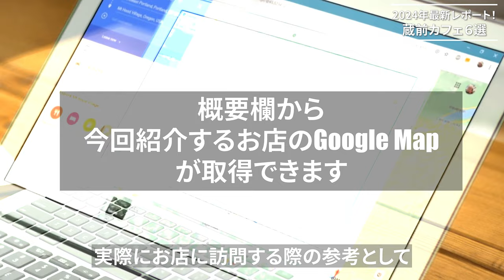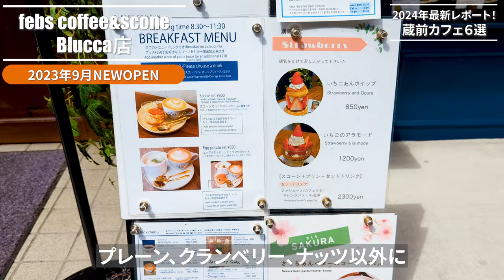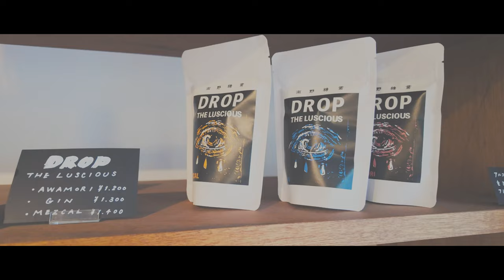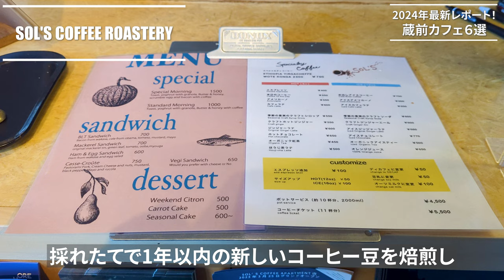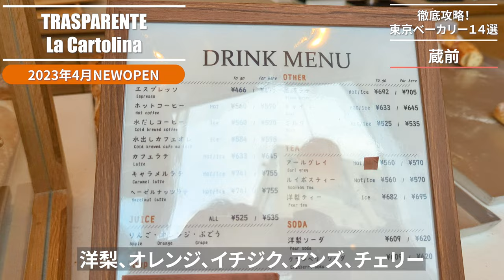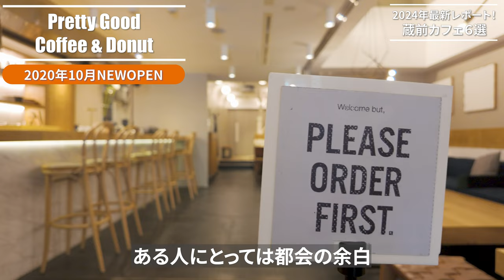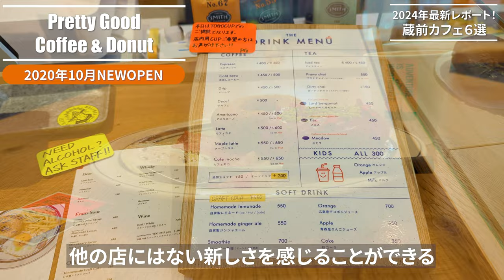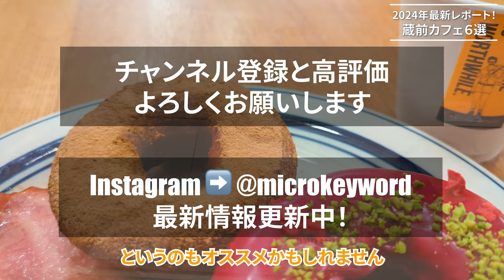【蔵前カフェ6選】2024年最新レポート！進化が止まらない東京のブルックリンからお届け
目次
0:00 イントロダクション
1:08 febs coffee&scone Blucca店
4:32 SOL'S COFFEE ROASTERY
6:48 ARC
10:03TRASPARENTE La Cartolina
12:14 Pretty Good Coffee & Donut
16:16 marble
18:54 エンディング

近年、東京のブルックリンとも呼ばれ注目を集めている蔵前エリア。

浅草から歩いて辿り着ける立地ということもあり、
東京へ観光に来た方々の宿泊場所としても人気の高いエリアです。

そんな場所だからこそ、朝からお得に楽しめるカフェも多く、
浅草周辺のレトロな空間とはまた一味違った、
海外風のおしゃれ空間を楽しめるところも魅力です。

コロナ禍が明けて以降は、よりその注目度も高まってきており、
今回ご紹介するお店もほとんどが、令和以降にオープンしたお店。

ものづくりの街、蔵前として、
もう一つの顔を持つエリアだからこそ楽しめる、
素材などにもこだわった、絶品スイーツ、フード、そしてドリンクを
ぜひこの春の過ごしやすい季節にお楽しみください。

過去の蔵前・浅草特集はこちら

また、2023年の総集編として、
2023年に訪れた約200件のカフェから、